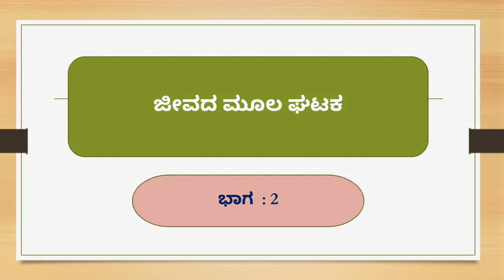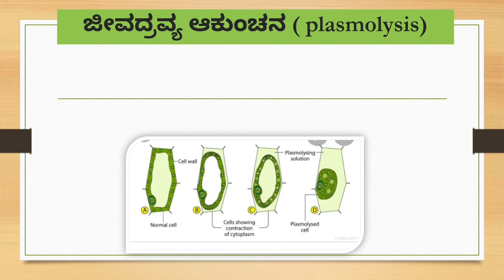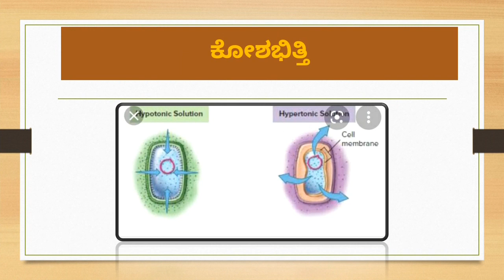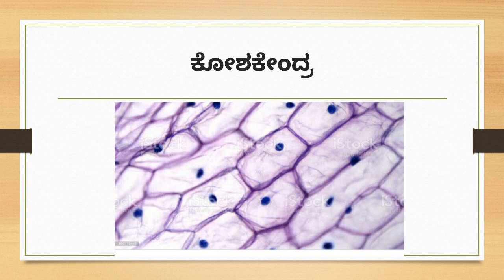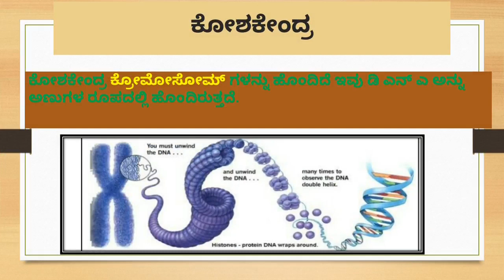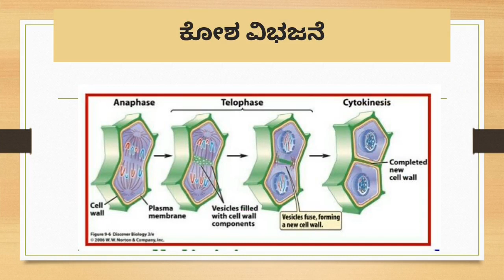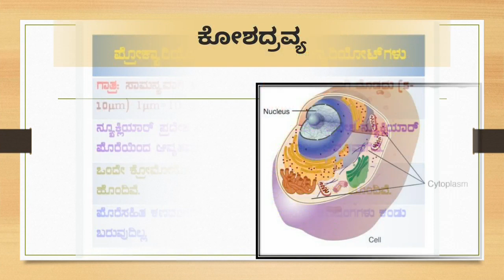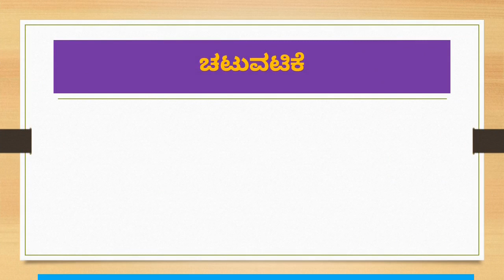9ನೇ ತರಗತಿ ವಿಜ್ಞಾನ 23 07 2021